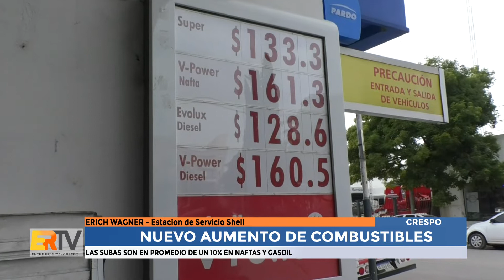Estación de servicios Shell de Crespo - Nuevo aumento de combustibles